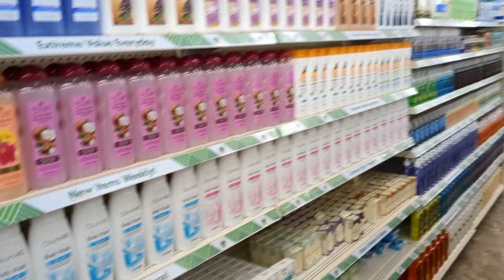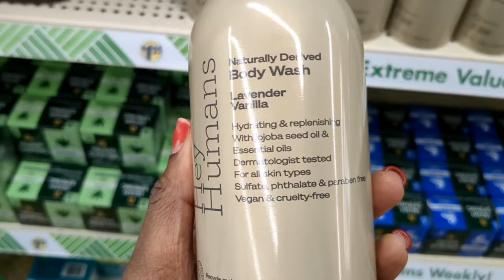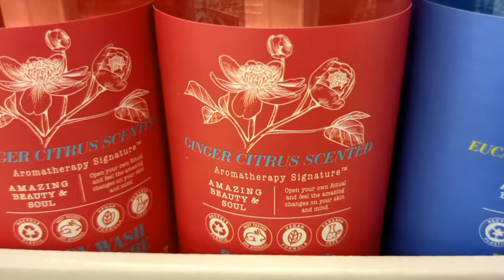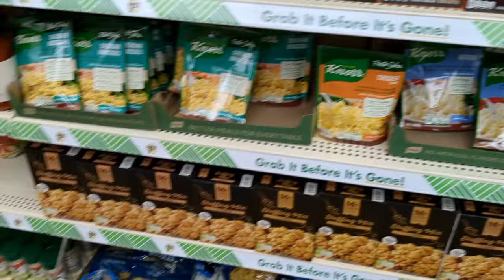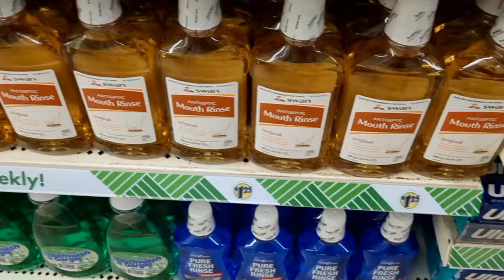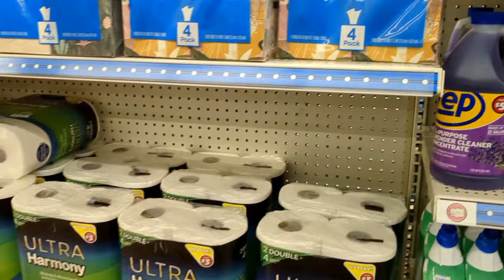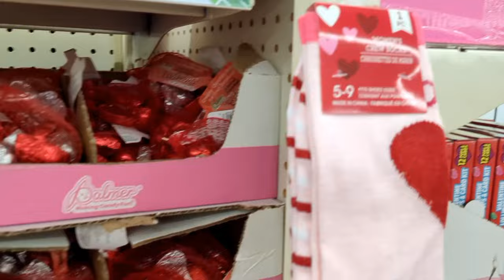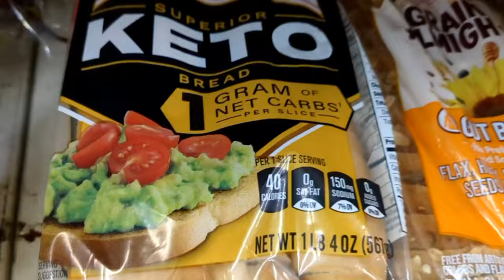THIS is my new DOLLAR TREE to shop at! Look at how NEAT this store is!✨vlog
Hello everyone! Welcome back to another video! In this video, I will be bringing you along with me to a Dollar Tree store that I ran into one day and was so impressed with how well stocked and how neatly organized their shelves were. Of course there are areas where customers moved things and didn't put them back, but for the most part, I would say that this is one of the better organized stores that I've seen. I hope you enjoy browsing around with me.